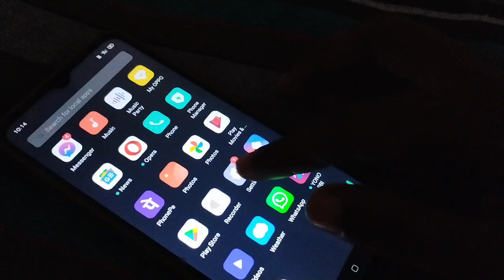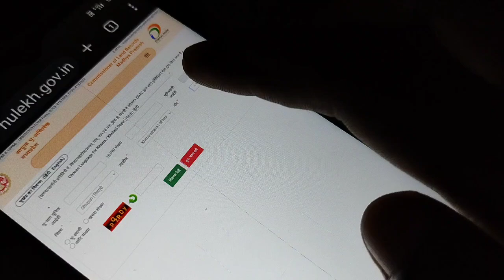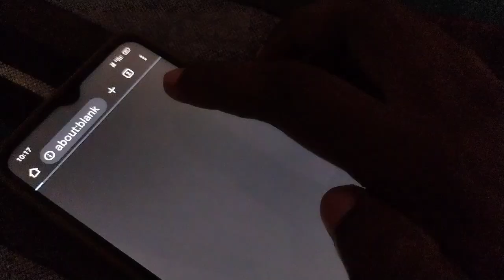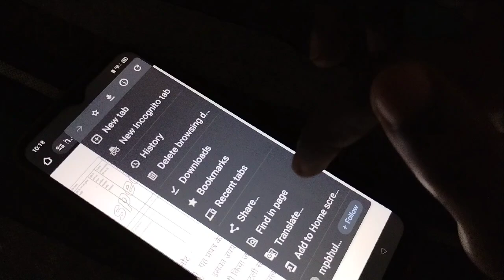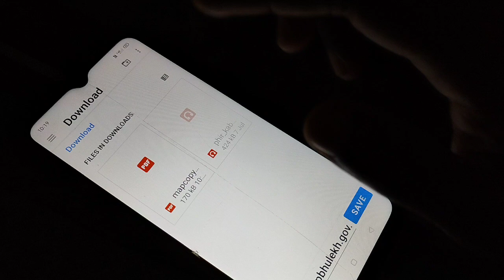how to view/download khasra naksha on mobile में कैसे देखें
अपने मोबाइल में जमीन का खसरा नक्शा किस तरह से देख सकते हैं इस वीडियो में आपको जानकारी मिल जाएगी।